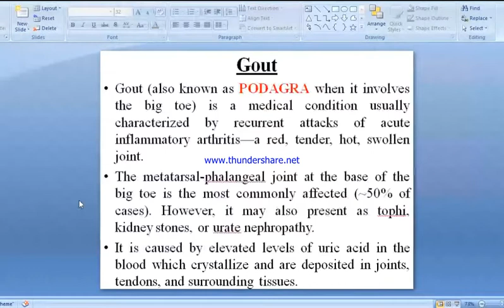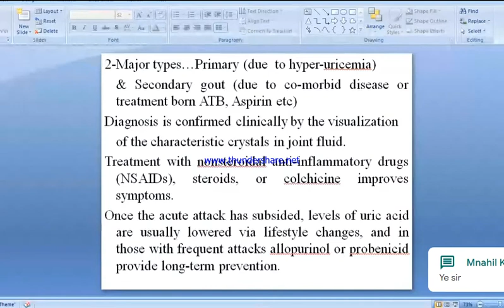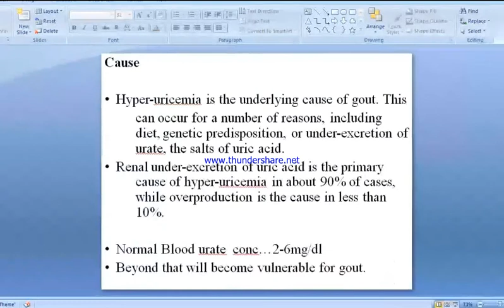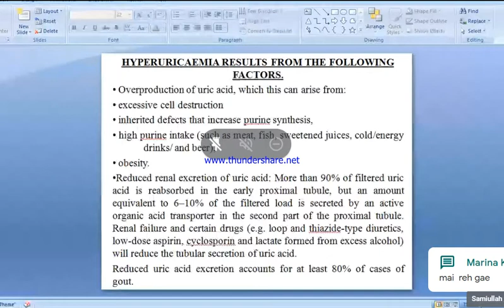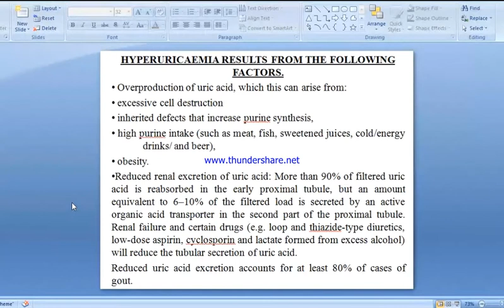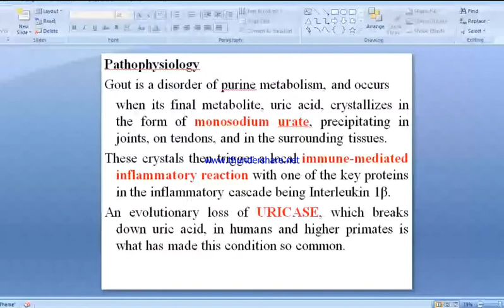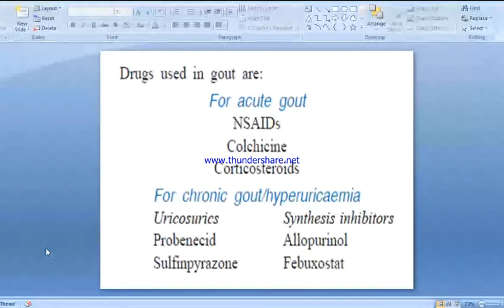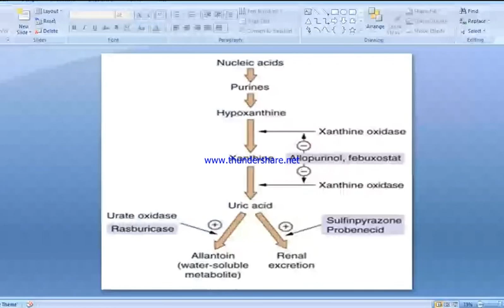Gout, It's causes and pathophysiology .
Lecture delivered by Lecturer Sir Samiullah, department of pharmacy, UOP.